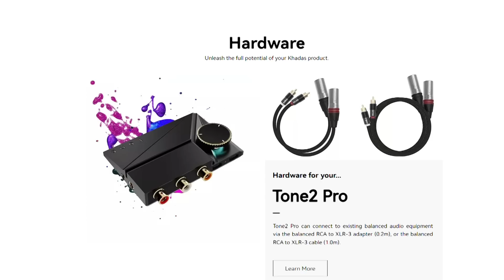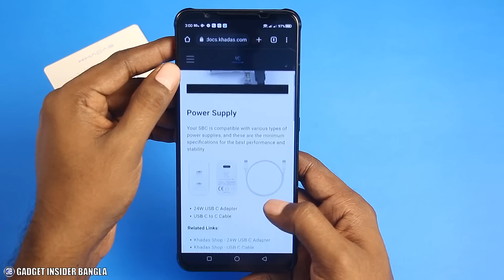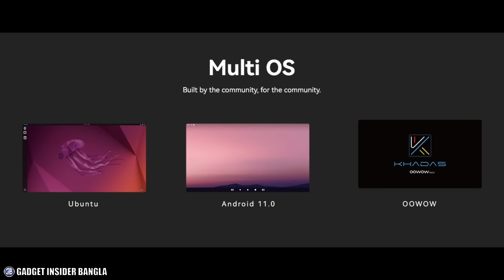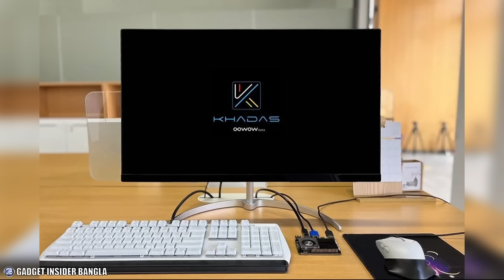VIM4 SBC: এক বোর্ডেই ফুল কম্পিউটার! // Khadas VIM4 High Performance Single Board Computer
মিস করেছেন?